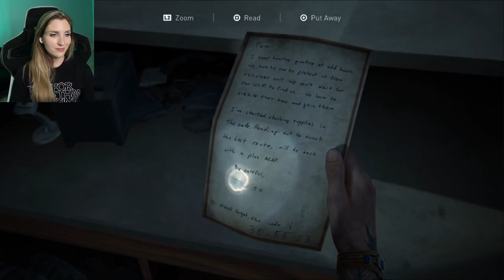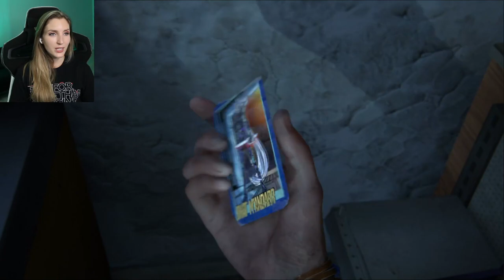The Last of Us Part II Blind Playthrough - Part 13 | NORA